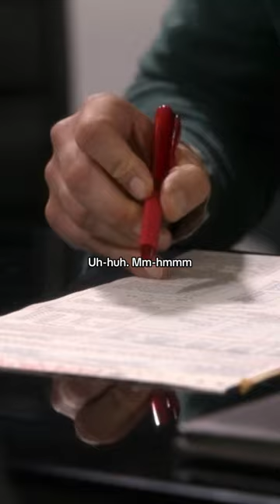Jay can’t trust Phil with the car salesman😅| MODERN FAMILY SEASON 06 ep10